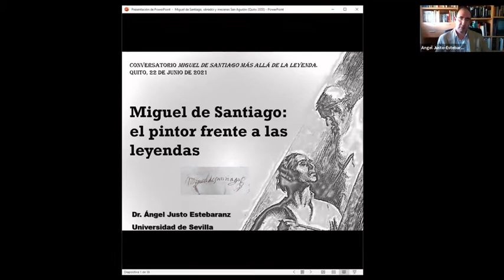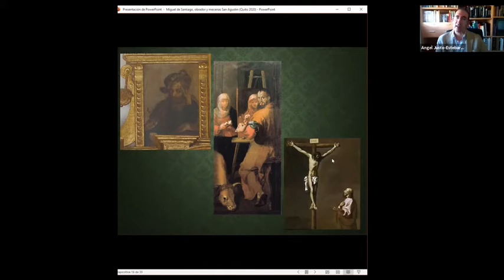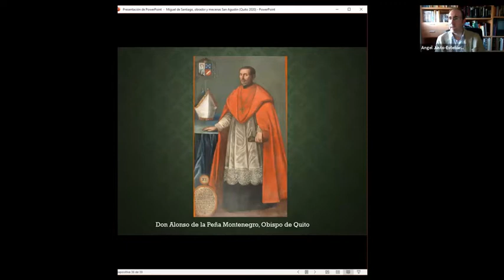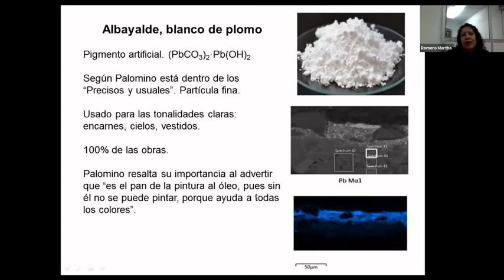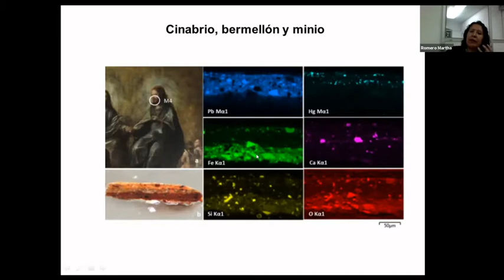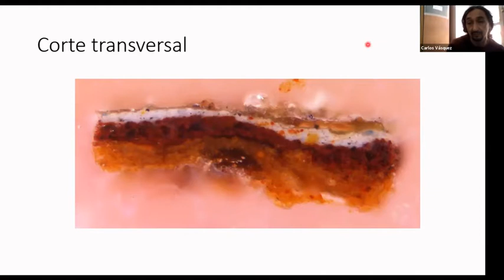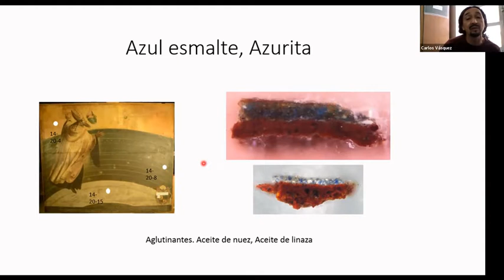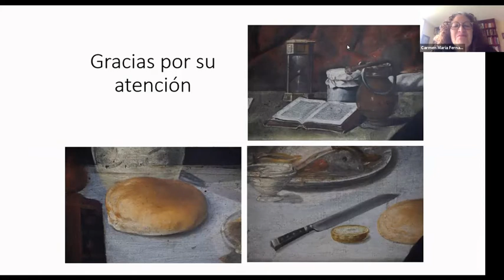Conversatorio Miguel de Santiago más allá de la leyenda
Conversatorio Miguel de Santiago más allá de la leyenda realizada el 22 de Junio del 2021